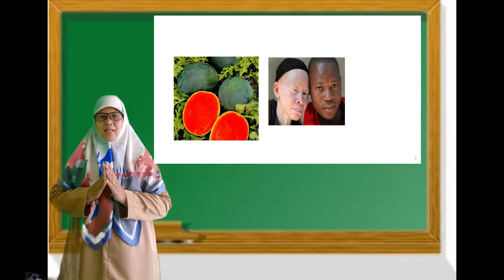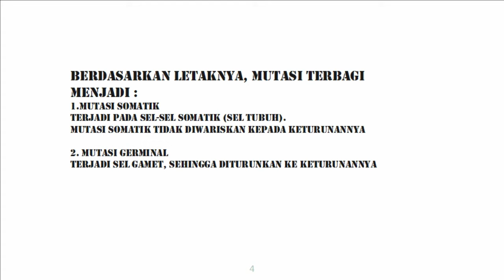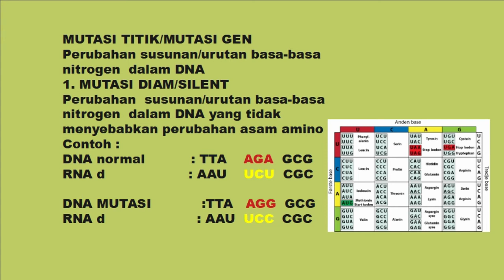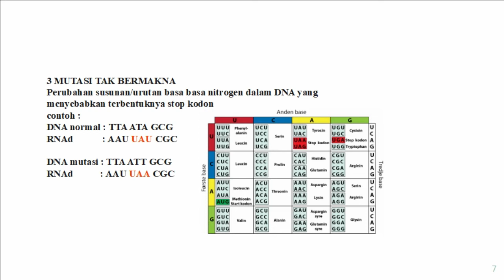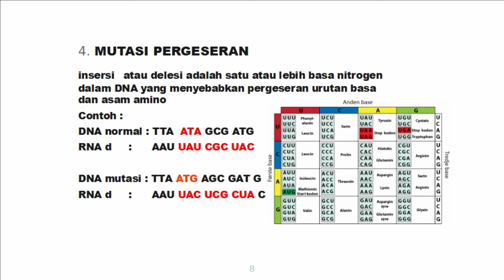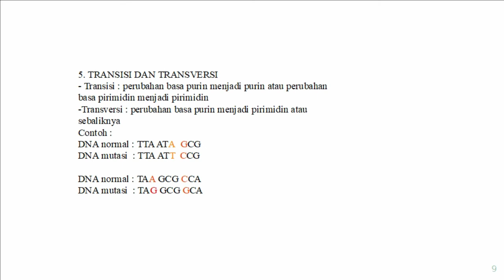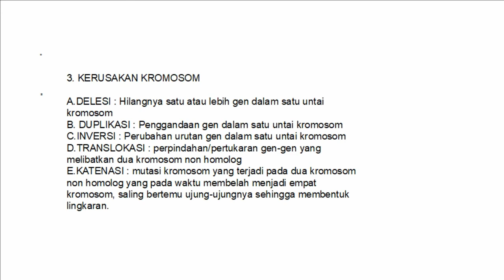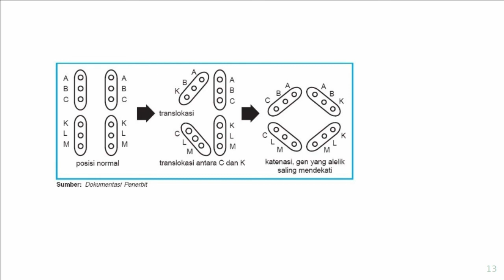Biologi BAB 7 | Mutasi | Kelas XII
Pelajaran Biologi BAB 7 | Mutasi
Kelas XII (12)
Oleh Aam Amaliah